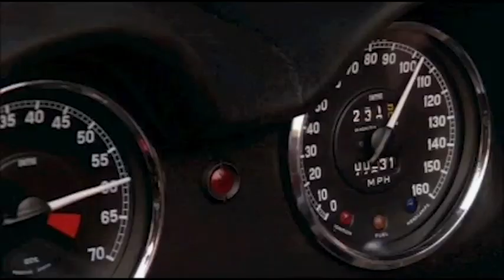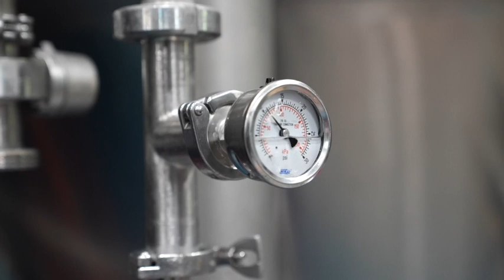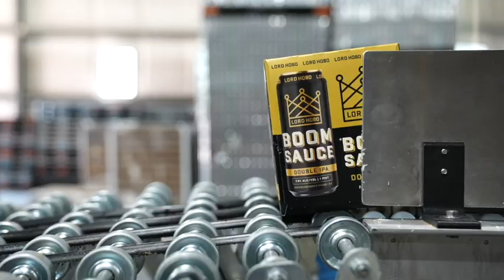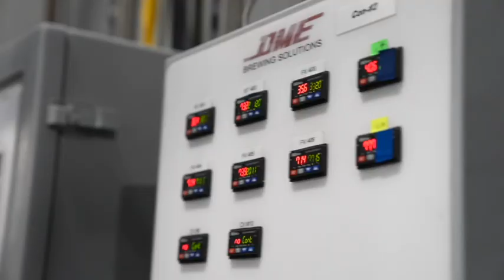The Dan and Ninko Show - Episode 32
Lord Hobo Brewing Co. Woburn, MA
The grande tour
Taste Tests Beers
Patriots
Entrepreneurial life